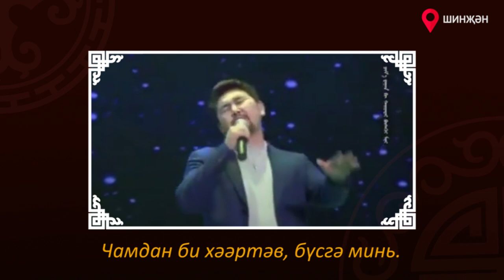Галдан - Тебе, девочка / Һалдн - Бүсгә, чамдан